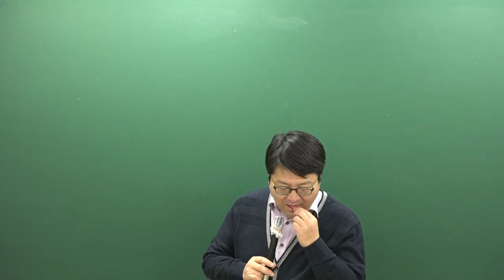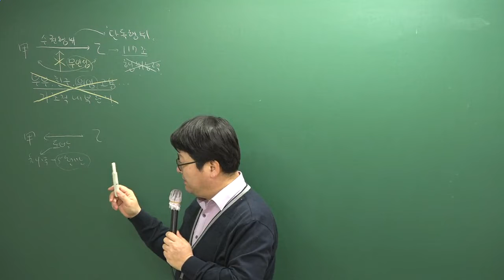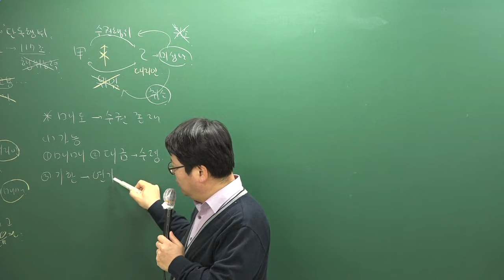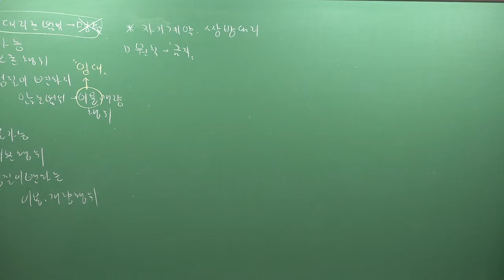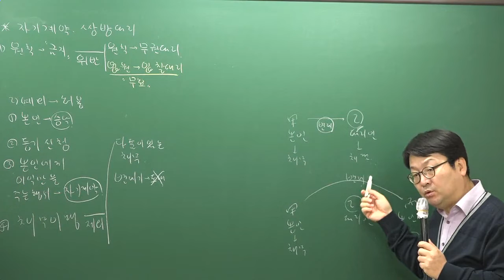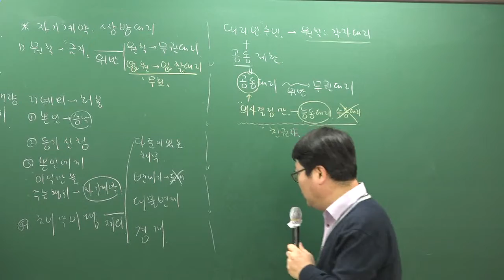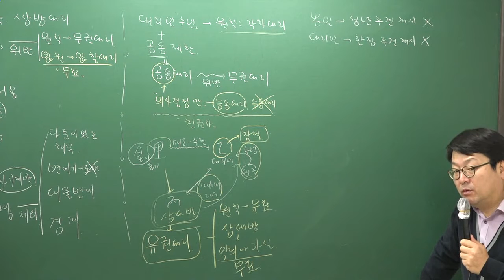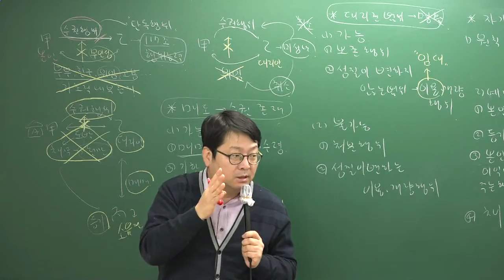[주전무] 2019년 주택관리사 민법 심화이론과정 2-18